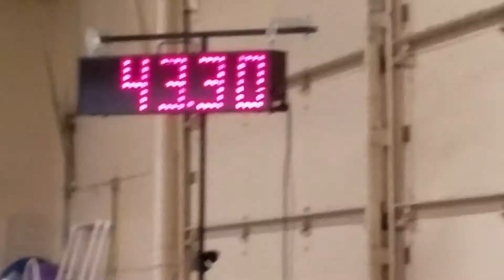Vinny JWW 12/22/18 Loves Park